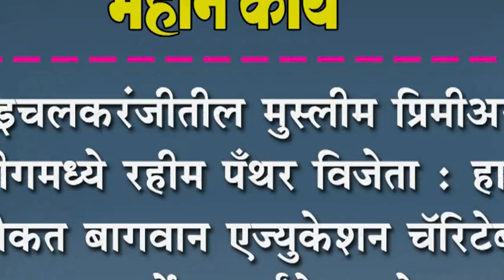इचलकरंजीतील मुस्लीम प्रिमीअर लीगमध्ये रहीम पँथर विजेता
इचलकरंजीतील मुस्लीम प्रिमीअर लीगमध्ये रहीम पँथर विजेता : हाजी शौकत बागवान एज्युकेशन चॅरिटेबल ट्रस्टतर्पे स्पर्धांचे आयोजन